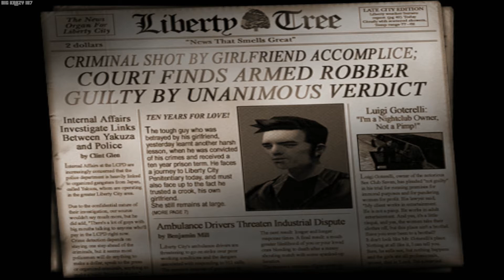Grand Theft Auto III 3 PS4 Walkthrough Part 1 HD 1080p No Commentary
Grand Theft Auto III No Commentary Walkthrough Part 1

This footage was recorded from a Playstation 4 using an Elgato Game Capture HD